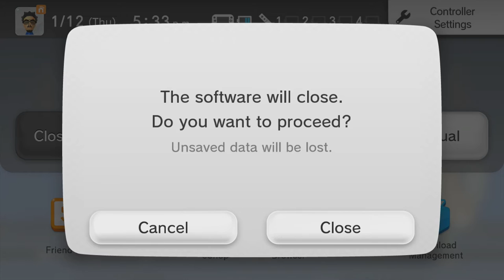Mighty No. 9 Wii U - Bad Play